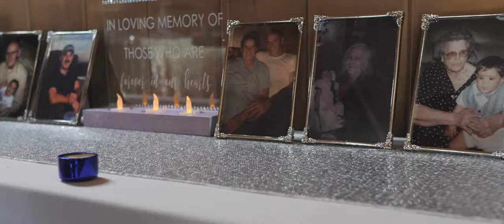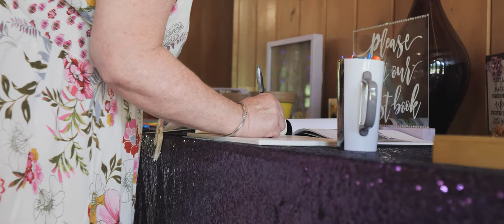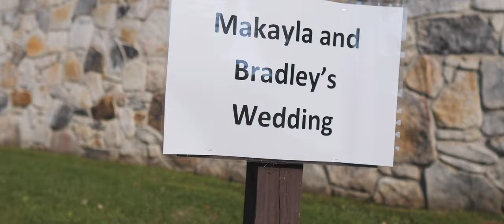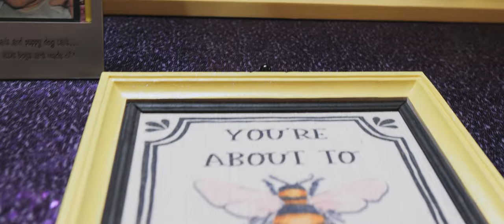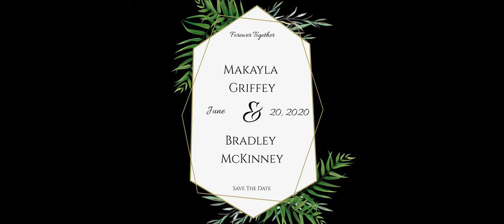Bradley & Makayla Wedding Film | Stephens Lake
MB01TTAD50GUN3R
A Eye Lens Weddings/Visuals Production
Editor
James Stewart -Eye Lens Visuals

Videographer: Mychal Tolly - Music City Visuals

Photographer at the wedding:
Jessica Leigh Photography